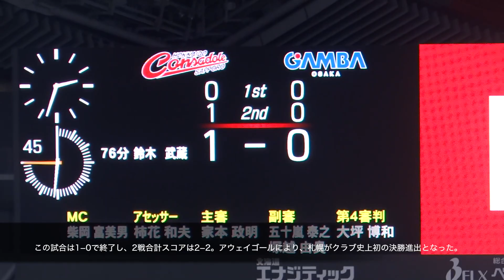鈴木 武蔵、コンサドーレをルヴァン杯決勝に導くスーパーゴール！！！（ルヴァン杯準決勝 札幌vsガンバ）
2019年10月13日に行われたルヴァン杯準決勝 北海道コンサドーレ札幌vsガンバ大阪の一戦。
後半31分、鈴木武蔵がカウンターから豪快なミドルシュートを決め、札幌が先制。
このゴールがこの試合の決勝ゴールとなり、1−0で札幌が勝利。
2戦合計スコアは2−2となり、第1戦で札幌がアウェイゴールを決めていたため、札幌がクラブ史上初の決勝進出となりました。